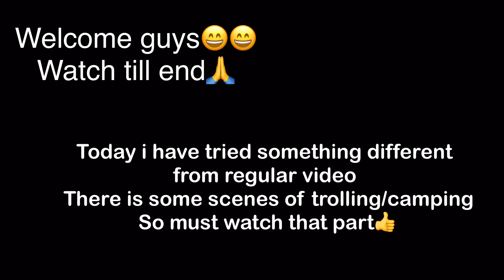Apsara Aali x Cradles | Smooth Extreme 60fps pubg | iphone 11 | Recommended | ox pubg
I am A Noob Player Tyring To Do Best In PUBG Mobile... Please Support Me
INFORMATION---
DEVICE – IPHONE 11 256GB
RECORDED ON IPHONE RECORDER
EDITIED ON KINEMASTER